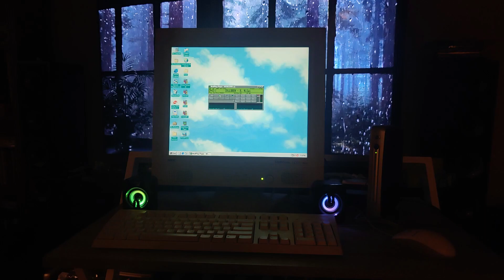Vintage Audio Experience: Transmeta Crusoe CPU Plays MOD Music on ModPlug Player in Windows 98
Join us on a nostalgic journey as we explore the world of MOD music on a unique, vintage HP Thin Client featuring a Transmeta Crusoe CPU running at 733MHz! In this video, we delve into the sounds of the past by playing a classic MOD music file using the ModPlug music player on a Windows 98 operating system.

MOD music, also known as module music, is a digital music file format that originated in the late 1980s. It was popular among computer enthusiasts, musicians, and gamers alike, as it allowed users to create and share high-quality music with small file sizes. MOD files contain a combination of samples and sequencing data, allowing for intricate and detailed compositions.

The Transmeta Crusoe CPU, released in 2000, was a low-power x86-compatible processor designed for use in devices with limited power consumption and cooling requirements. This made it a perfect fit for the HP Thin Client we're showcasing in this video. Transmeta Crusoe processors were known for their innovative code-morphing software, which allowed them to execute x86 instructions efficiently while consuming less power than traditional x86 processors.

Sit back and enjoy the harmonious blend of vintage computing and nostalgic tunes, as we take you on an audiovisual adventure through time. Immerse yourself in the retro vibes, as the HP Thin Client with its Transmeta Crusoe CPU effortlessly handles the ModPlug music player on the classic Windows 98 platform. This video not only showcases the capabilities of this unique hardware setup, but also serves as a testament to the enduring appeal of MOD music and its lasting impact on the digital music landscape.

Let's keep the spirit of the past alive as we celebrate the accomplishments of technology and its role in shaping our musical experiences.